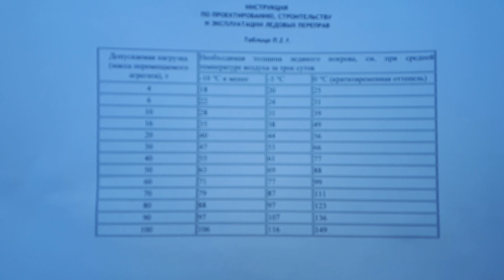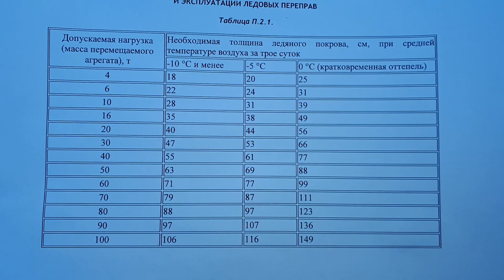Допустимые нагрузки на лёд. Таблица. И прицеп длиномер.